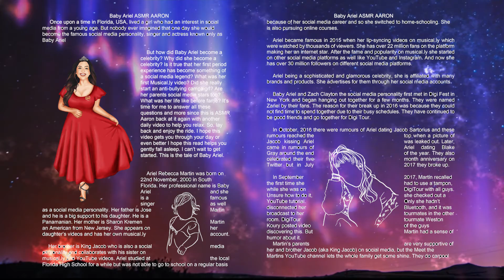Baby Ariel ASMR Bio Read in Disney/Anime style (whispering) To Help you Sleep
Baby Ariel ASMR  read in a Disney Anime Princess ASMR style to help you relax and gently fall asleep. Read by ASMR AARON Composed by Robert Luna